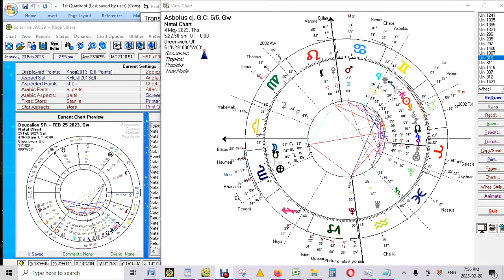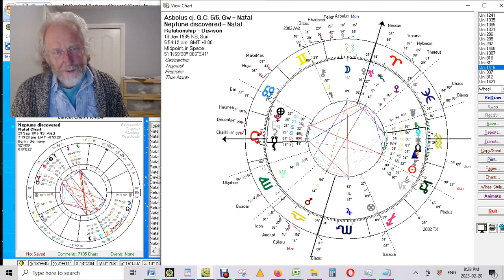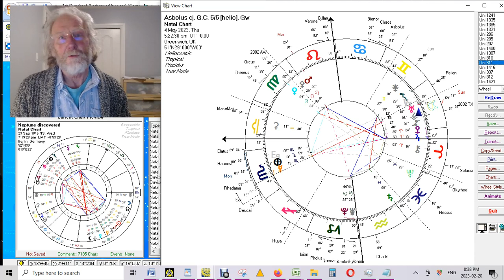MAY 2023 ~ It Will Be Tremendous! * The Ultimate Breakthrough Is Nigh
Victory is near! Early May's celestial geometery is quite awesome and truly radical. There's no question, humanity has been activated. We are unstoppable! More and more voices are popping up. No wonder the 17th letter agency was speaking of a 5/5 event. Which is a most powerful avalanche. Just make sure you get out of the imploding structure's footprint.

Join me on "Celestial Rhythms'" and get all of my more frequent updates